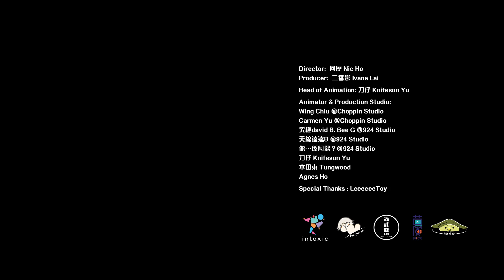莊正《傳送槍》Portal Gun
我們會否也其實在一個名為自己的故事中，過著看似真實，但其實毫無意義的虛假生命？還是我們接受自己雖然只是一串程式碼，但仍願意活在當下，只因這刻的感受真切？

《傳送槍》 Portal Gun

作曲：莊正/Lowa
填詞：莊正/甄敏延
編曲：Lowa
監製：Lowa

開機半秒就進入結界內
神聖的領域已被我再展開

憑空腦內探險四維宇宙
成長太累我想四圍遠走
殘缺的自由 所以就

with Portal Gun
Let’s have fun
別再等

看 那個滅世魔法
咒 法爆裂那一剎
這趟旅程最減壓
在幻想中建立
我怕你未會參透
這有趣奇怪魔咒
定是我未大透

現實裡沒有的亢奮
難道你可以等

with Portal Gun
Let’s have fun
別再等

看那太陽會尖叫
卻哪夠蛇舞可笑
這卸去煩惱一秒
就是我小宇宙
我怕你未會參透
這有趣奇怪魔咒
定是我未大透

混音 Mixing：Lowa 哥哥
錄音：長洲大公司

新歌《傳送槍》11月3號在各大音樂平台上架，記錄「他」到不同虛擬世界裡進行冒險。此曲由莊正及Lowa共同創作，本地動畫師Nic Ho執導製作動畫MV。